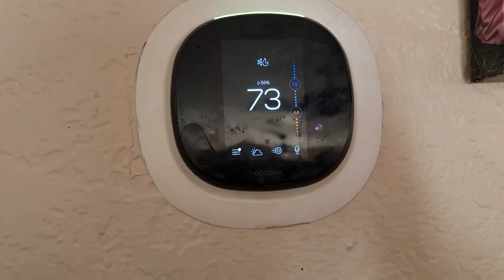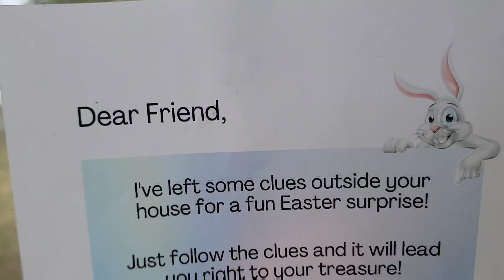Easter 2023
Saturday, we took the kids to see the Mario movie. It was awesome! Sunday, we have grandma and grandpa over to celebrate Easter 🐣 grandpa helped with the scavenger hunt for baskets, and Grammy helped hide all the eggs!